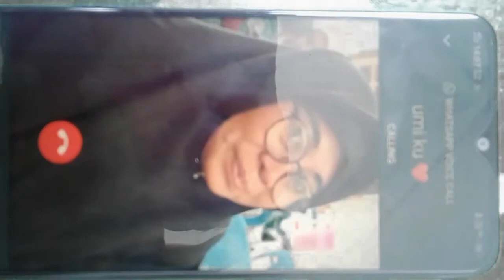etika dan perbandingan agama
implimentasi pendidikan seks disekolah